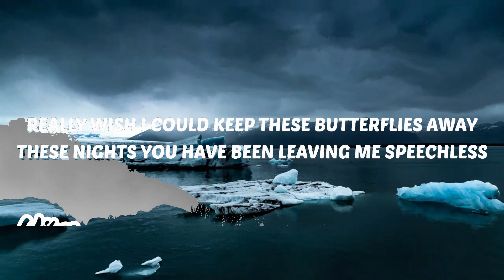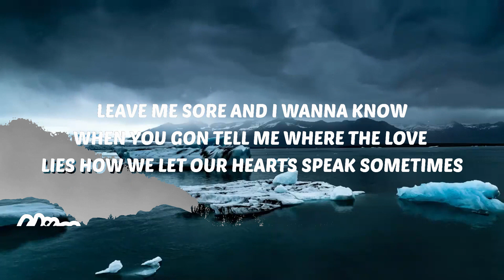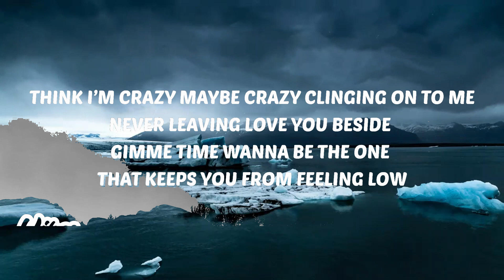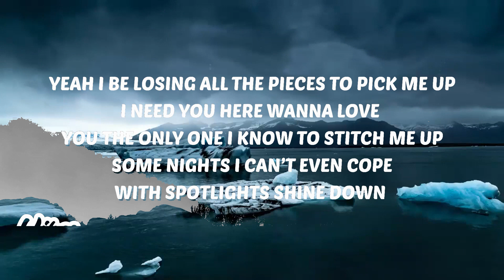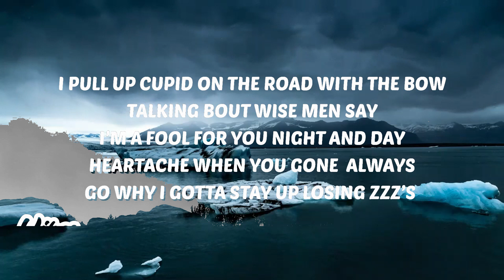Chris Night - Butterflies (Lyrics) | Music one for me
♫ Stream:

👇🏼 Follow Chris Night

❤️ Support VibesOnly

⭐️ Partner Channels
Chill Zone:
Drop Zone: